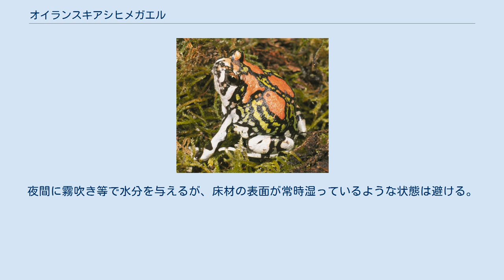オイランスキアシヒメガエル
オイランスキアシヒメガエル（花魁鋤足姫蛙、学名：Scaphiophryne gottlebei）は、ヒメアマガエル科に分類されるカエル。
 マダガスカル南西部 体長は3から4センチメートル。
オスよりもメスの方が大型になり、オスは最大でも体長3センチメートルほど。
皮膚の表面は疣状の突起がなく滑らか。
背面には黒く縁取られた赤やオレンジ、緑、黄緑等の斑紋が入る。
四肢の色彩は白く、黒い筋模様が入る。
和名は本種の色彩が花魁のように見えることに由来する。
 前肢の指の先端が広がり、吸盤状になる。
 乾燥地帯にある河川沿いや峡谷沿いにある森林等に生息する。
夜行性で、昼間は地中に潜って休む。
 食性は動物食で、小型の昆虫類（アリ、シロアリ）等を食べる。
 繁殖形態は卵生で、雨季にできた水溜まりに卵を産む。
 分布が限定的でペット用の採集により生息数がおびやかされることを懸念して、2002年にワシントン条約附属書IIに掲載された。
ワシントン条約に掲載されたことにより流通量は激減している。
ヤシガラ土や腐葉土等の保湿力があり潜りやすい床材を厚めに敷く。
夜間に霧吹き等で水分を与えるが、床材の表面が常時湿っているような状態は避ける。
小型種であることに加えて口も小さいため、極小サイズの餌（初令-2令のコオロギ、ショウジョウバエ、シロワラジムシ等）が必要になる。